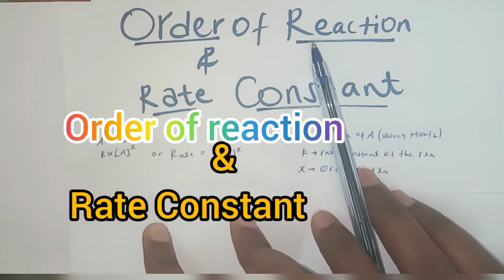Order of reactant and rate constant በአማርኛ atc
ቪድዎ የሪያክታንት ኦርደርን ግልፅ በሆነ ምሳሌ እንመለከታለን አክሎም ፈተና ላይ እንዴት  እንሰራለን  የሚለውን ይሆናል The video consists explanation and brief worked exercise about order of reactant